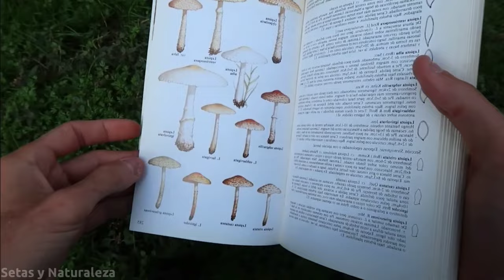Las 10 Setas Más Tóxicas del Mundo: Explorando el Lado Oscuro de la Micología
En el video de hoy Capi te presenta las setas más tóxicas del mundo, algunas de colores muy llamativos e increíbles y otras que pueden pasar desapercibidas pero con efectos sumamente mortales para el ser humano...🍄

➡⭐ Únete a la familia de Soy Capi para disfrutar de insignias y emojis exclusivos, además de saludos al final de cada video 💎

🦸 ¿Quién soy? Soy un capibara que le gusta crear videos para humanos interesados en temas diversos acerca de ciencia, curiosidades e historia. 🤓

0:00 Introducción
0:42 Amanita Muscaria
1:51 Amanita Phalloides
3:14 Gyromitra Esculenta
4:26 Galerina Marginata
5:24 Lepiota Brunneoincarnata
6:29 Cortinarius Orellanus
7:20 Boletus Satanas
8:19 Paxillus Involutus
9:27 Amanita Verna
10:40 Entoloma Sinuatum
11:43 Final

➡ MI OTRO CANAL: @Robertoytog

📍IMPORTANTE!

📤 Compártelo con todas esas personas a las que crees que les pueda interesar!